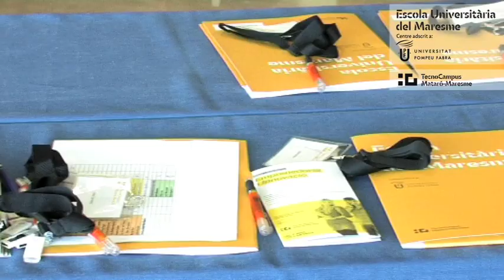Presentació Màster en emprenedoria i innovació